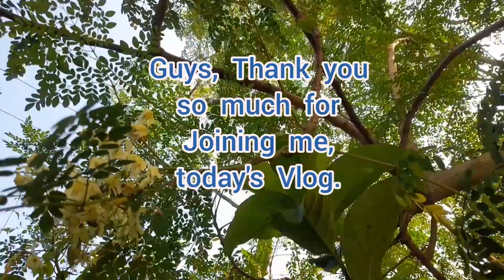GotoVillage Harvest Malonggay Lemongrass.